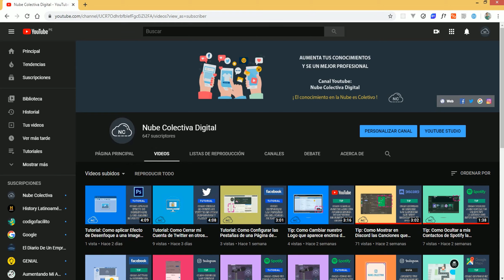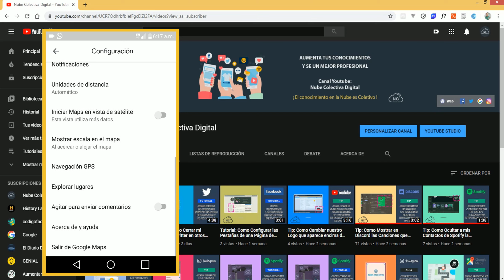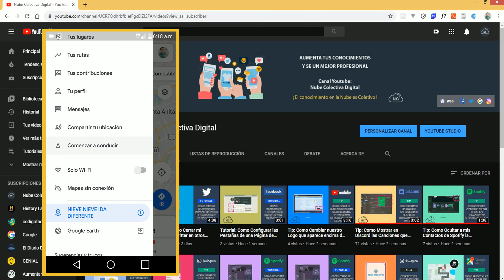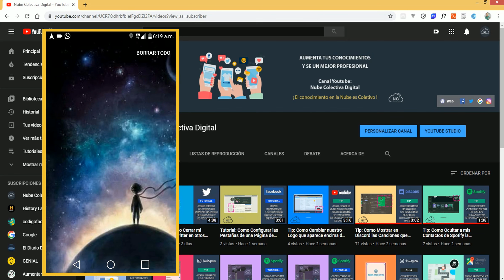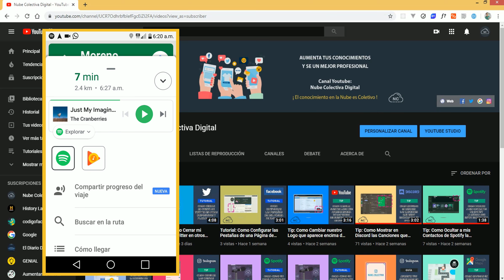Tutorial: Como reproducir Música de Spotify mientras navegas en la Aplicación Google Maps (Android)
Google Maps cuenta con una funcionalidad para navegar y conducir en tiempo real hacia un destino determinado y mientras lo haces puedes llamar a Spotify para reproducir música, en este video te enseño como hacer esto y otros detalles.